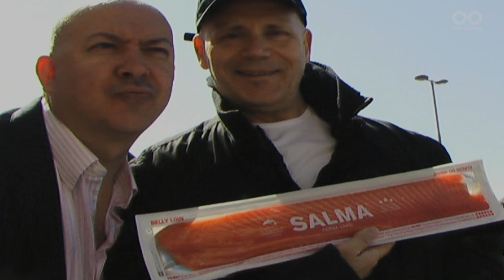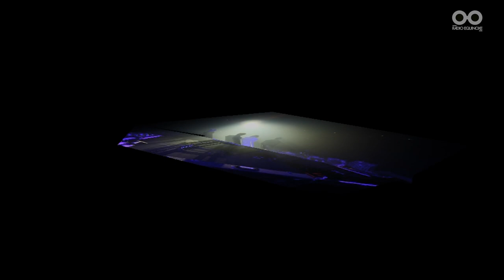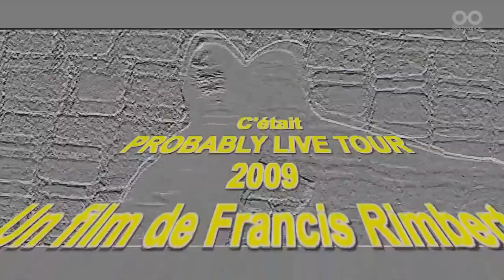Itinéraire d'un musicien gâté Saison 3 Probably Live Tour Épisode 2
Vidéos tournées par Francis Rimbert pendant la tournée In Doors 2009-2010 de Jean-Michel Jarre - partie 2